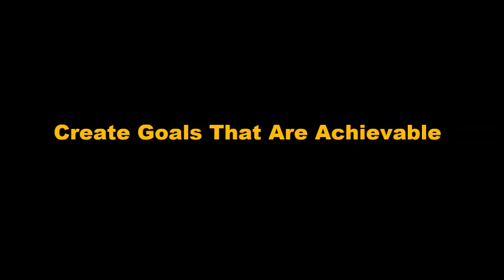Procrastination to Achieving your Goals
Most people fail to reach their goals and live a life of disappointment, wondering what to do next. Repeated setbacks in achieving goals may lead to PROCRASTINATION. Here is a simple process to transform procrastination into achieving your goals.